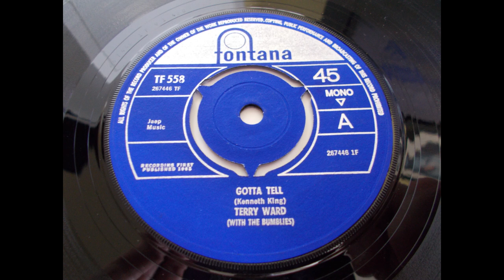Terry Ward with The Bumblies - Gotta Tell - Soulful 60’s beat ballad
Nice soulful Beat Ballad from 1965 issued in the UK on Fontana.